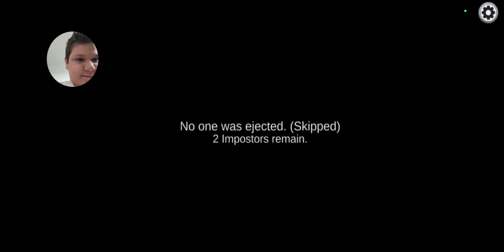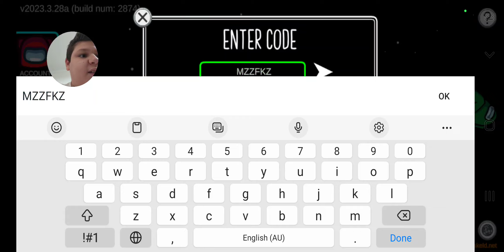Among Us S3 E2: The Mods Are Back!!!